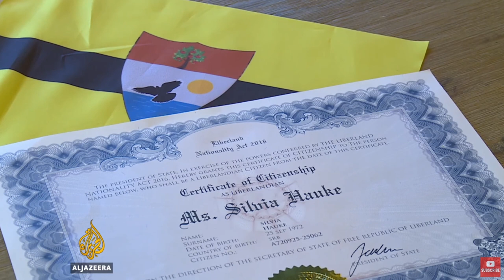Why did Drew Binsky visit Liberland? Was it just e-Residency or a Second Passport and Citizenship?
@drewbinsky @MoreTravelsWithDrewBinsky @drewbinskyshorts6856 @LiberlandOfficial @aljazeeraenglish Why did Drew Binsky visit The Country That Doesn't Yet Exist (Liberland) Was it just e-Residency or was it Citizenship and a Second Passport? Why was Al Jazeera interested in Liberland in former Yugoslavia promotes no-man's land tourism?

Links:
1. In Drew Binsky's own words: Have you ever heard of LIBERLAND? The self-declared micro-nation that sits on a mysterious 7km plot of land on the border of Serbia and Croatia? If not, then you will be absolutely shocked by what I'm about to share with you in this 33-minute video - one of my favorite stories of the year!

@GoodlifeInvestor @MikeDeeOfficial @ElonMusk-FanZone @The-Martian-Podcast  can get these 2 passports under $100. Cheapest passports on planet earth. Is Elon Musk planning to establish e-Government on Mars?

1. What makes a Triple Citizenship in the Atlantic the best Plan B protection you could ever achieve. What makes Atlantic passports so unique? The video covers residencies in Mexico, Bahamas, Dominican Republic, Panama, Costa Rica, Curacao, Aruba, Nicaragua, Caribbean, Chile and more

In today's day and age of ever changing regulations, global instability and the pandemic it has exceedingly become more important than ever to have second or backup options to secure your health, wealth and happiness. If you are successful and aim to optimize the quality of your life in terms of security, stability and options, you should at least consider international diversification strategies including investment migration, global diversification and international tax optimization.

The Goodlife Investor utilizes innovative techniques to identify the most attractive options available to its clients and investors as it believes that "It takes a little weird to be successful". Goodlife Investor can help you with purchase of foreign real estate in any continent, citizenship by property investment, advice on getting a better passport, second passport, dual citizenship, offshore company formation, citizenship by exception evaluation, suggest citizenship by investment options, legal offshore tax strategies, investment immigration, and global citizenship and more.

The Goodlife Investor has done several years of research and utilizes the learnings to help its clients with knowledge of time tested techniques so they can make informed decisions in their matters. The Weird Investor has created a wealth of information and possesses a knowledge base of the best options available. The Weird Investor has a YouTube Library of hours of educational content for its viewers.

Only an appropriate professional expert can do a diagnosis of your specific situation and can determine what strategies are the most appropriate regarding your needs. Goodlife Investor can and does not provide advice unless and until engaged by you.

Note: The image is used to identify the brand Al Jazeera, a subject of public interest. The significance of the logo is to help the reader identify the brand, assure the readers that they have reached the right article containing critical commentary about the brand, and illustrate the nature of the brand in a way that words alone could not convey.